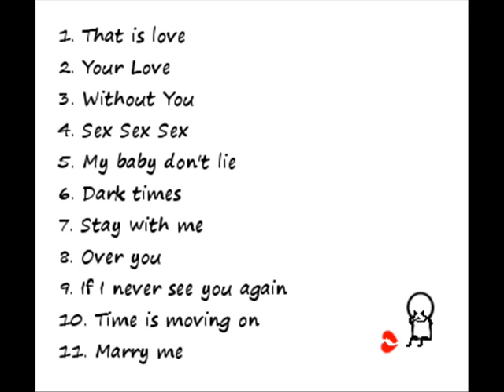Is your love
Song wrote by Mark Fenna